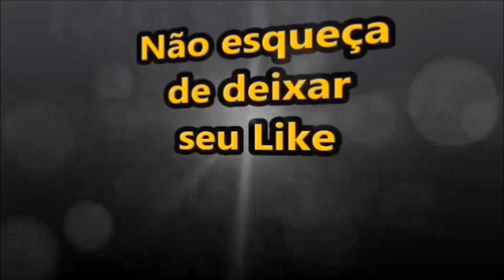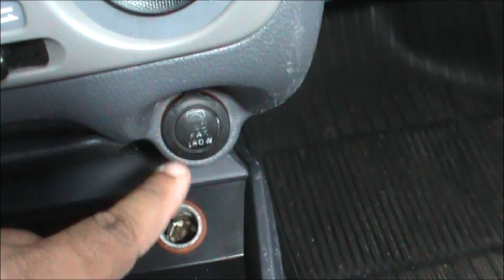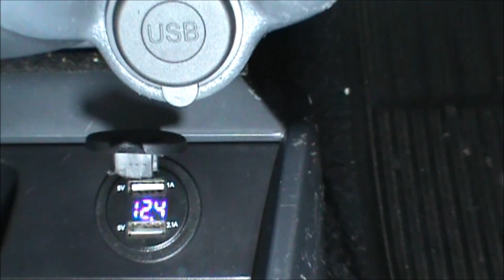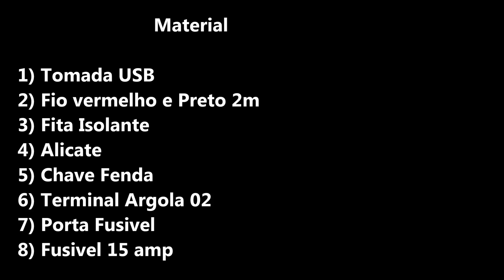Substituindo e Instalando Tomada USB com Voltímetro no Palio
Este vídeo demonstra como fazer passo a passo a substituição da tomada 12 volts por uma tomada USB e também como instalar uma tomada USB com voltímetro, no painel e console central do seu carro, pode ser feiro em qualquer carro, o carro usado foi palio fire economy. Substituindo e instalando tomada USB com voltímetro no palio fire.